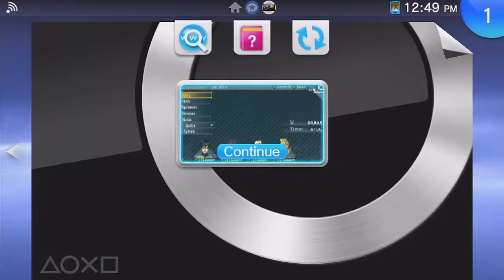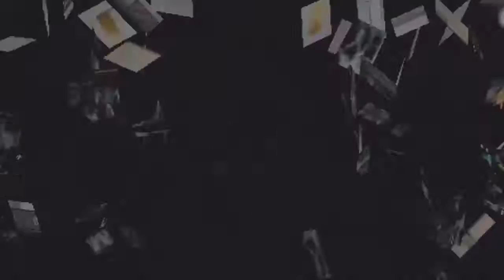Let's Play Persona (PSP) - Episode 8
Episode 8 of Let's Play Persona (PSP).